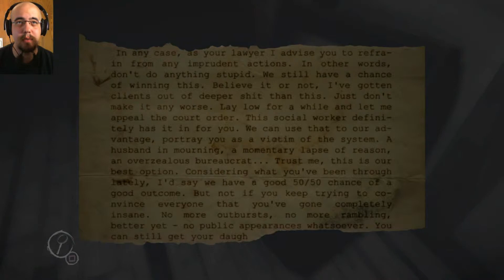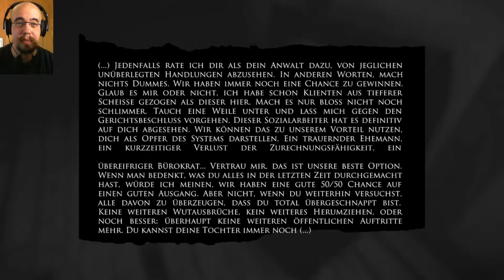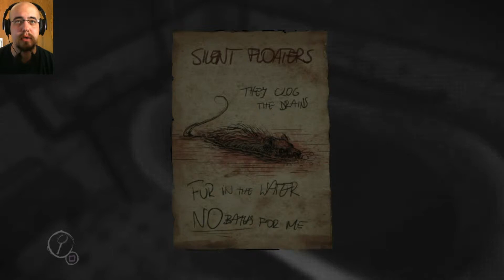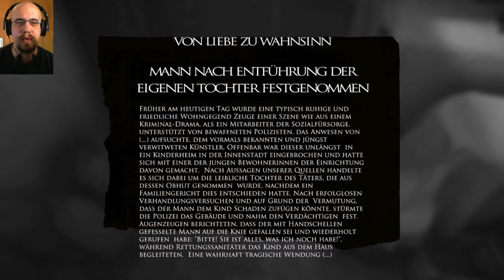#09 - Epileptisches Echo einer Pianistin | Let's Play: Layers of Fear™ ... uff pälzisch [blind]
Wir sehen mal unsere werte Ehefrau und schaffen es bis zur dritten Zutat, die sich im Keller des Hauses befindet, begleitet von einer wunderbaren Musik der Dahingeschiedenen.

Kleingedrucktes:

Layers of Fear™ ist ein Spiel von Bloober Team. Jenki steht in keiner Verbindung zu Bloober Team. Jenki distanziert sich von allen Kanälen, Videos, Kommentaren usw., die vorgeben etwas mit Jenki zu tun zu haben und im Namen von Jenki zu handeln.